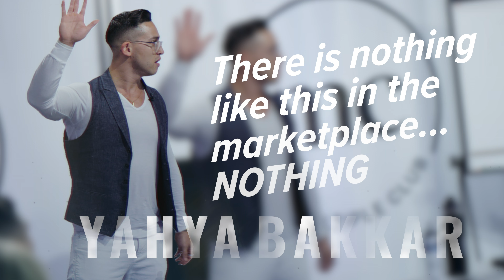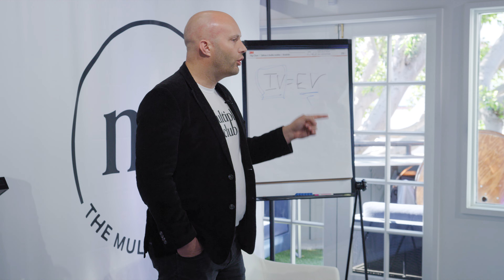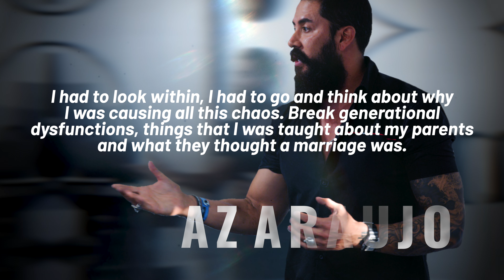The Multiple Club January 2021 Recruitment Event Sizzle Video